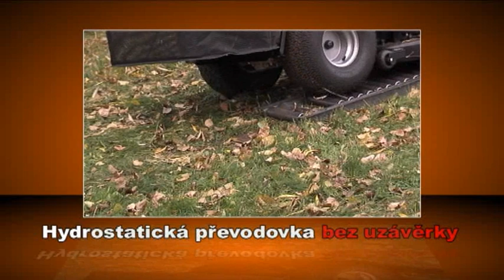PROFIsekačky - Porovnání traktoru s uzávěrkou a bez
Zahradní traktory Starjet mohou být bez uzávěrky, s mechanickou nebo automatickou uzávěrkou. Tuto uzávěrku využijete při sečení v kopcovitém terénu, při mokré zemi, při tahání naloženého vozíku, v zimě při úklidu sněhu s použitím sněhové radlice, frézy nebo zametacího kartáče.
Diferenciál je mechanické zařízení pracující na principu planetové převodovky, jehož účelem  je rozdělení poměru otáček (diference otáček) na výstupních hřídelích.